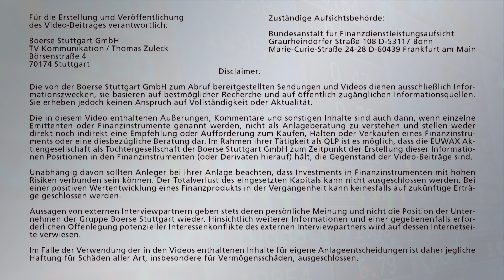Rentenhandel: Schwellenländer-Anleihen im Fokus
Die EZB hat bei ihren Anleihekäufen laut einem Bericht von Börse-Online ihr Tempo wieder leicht verschärft. Allein in der vergangenen Woche kaufte die europäischen Währungshüter Staatstitel in Höhe von etwas mehr als 12 Milliarden Euro. Für Renten-Anleger ist diese Situation nicht ganz einfach, da die EZB gleichzeitig den Markt mehr und mehr austrocknet. Insofern schauen sich Anleger wieder etwas außerhalb des Euro-Raums um und nicht wenige werden in Schwellenländern fündig. Was macht diese Anleihen derzeit so interessant? Welche Länder stehen derzeit besonders im Fokus? Rentenhändlerin Bianca Becker bei Börse Stuttgart TV.